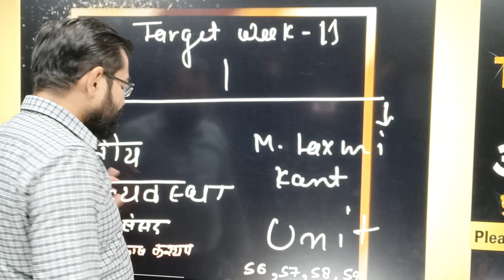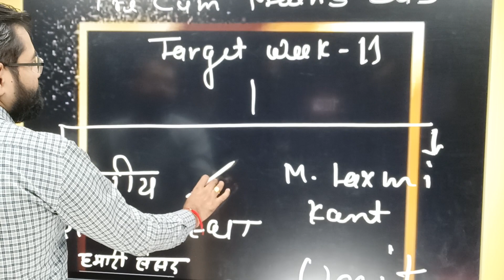IAS Exam | Indian Polity Constitution | Pre Cum Mains Subject@Online Batch Target Week-11@9115269789